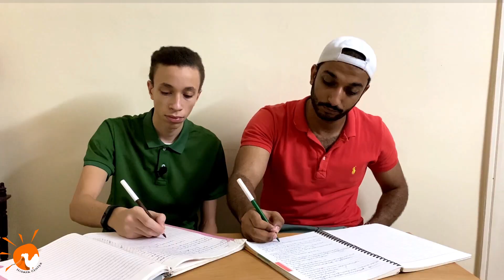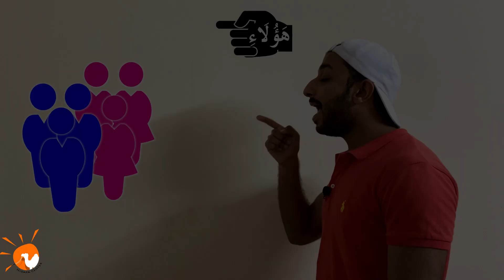قواعد العربية (6) أسماء الإشارة (1) | Arabic Grammar - Demonstrative Pronouns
- أسماء الإشارة للقريب والبعيد المؤنث والمذكر
(هذا/ هذه، هذانِ/هاتان)
(ذَلِكَ/ تلك، ذلكما، تلكما)
مع الأمثلة بالتمثيل ..
With (Mohammed & Abdullah)
And cartoon.